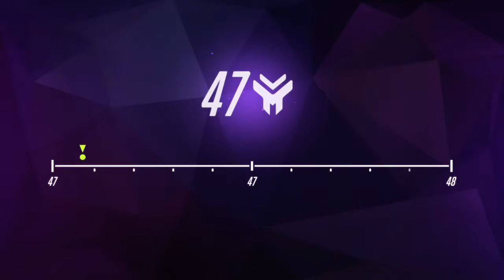Overwatch: Origins Edition play of the game